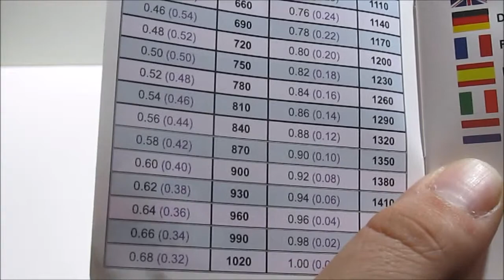Test de magensio marca Nyos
Tutorial para aprender a realizar el test de magnesio de la marca Nyos para nuestros acuarios marinos.